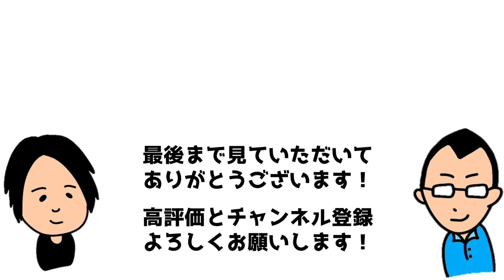【心理学】面接や試験の前にこれ見とき。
フルバージョンはこちらからどうぞ

ラジオネーム 菊地 さん
「岩野先生、先日は福島までお越し頂き、ありがとうございました。青木先生、いつも大変お世話になっております。先日、普通自動二輪の卒検に受かり、免許を取得しました。実は2回目の卒研で合格出来たのですが、試験の前の心臓が飛び出しそうなほどの緊張感って呼吸法や筋弛緩法をしても、なかなか緩和しませんでした。これから、高校受験や大学受験、国家試験など試験が多くなる時期になりますので、心臓が飛び出しそうなくらい緊張した時って何をすると良いでしょうか？おすすめの方法を教えてください！」

BGM　MUSMUS